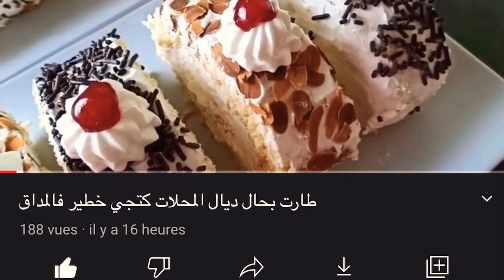🥰💝Tuto cakesicle pop (rif)😋💝